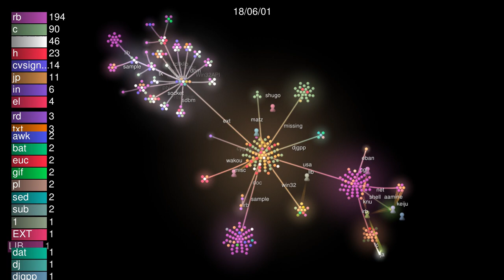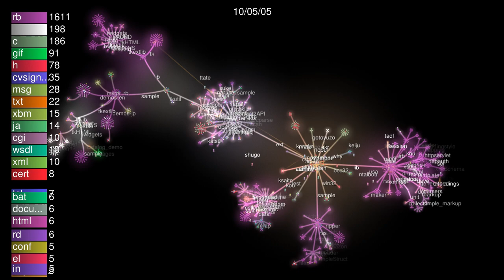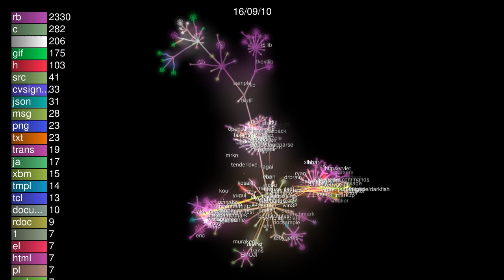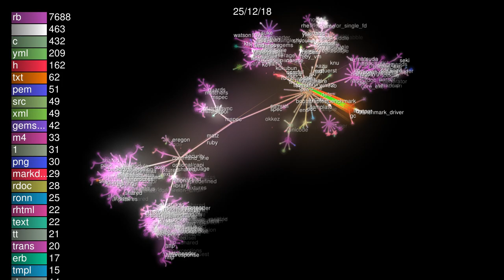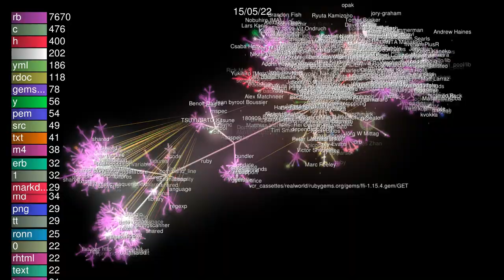The Ruby Project visualized with Gource